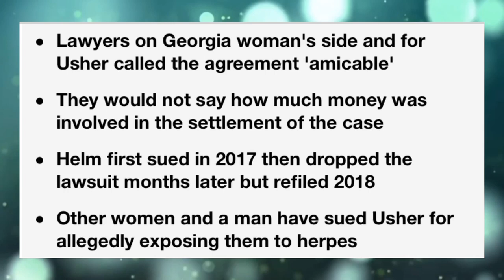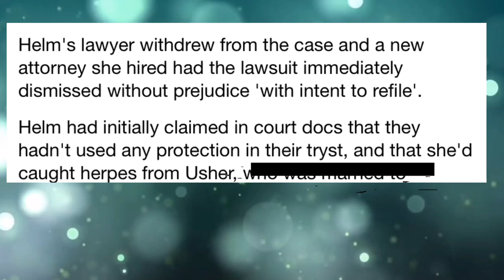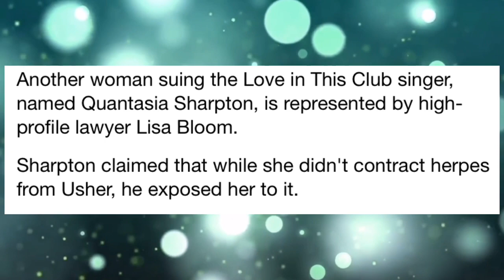USHER SETTLES WITH LAURA HELM